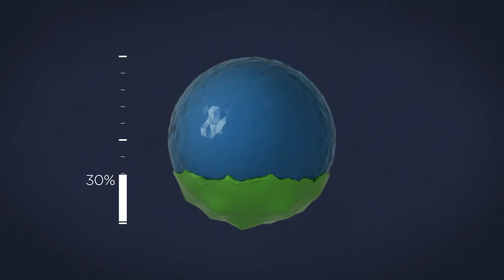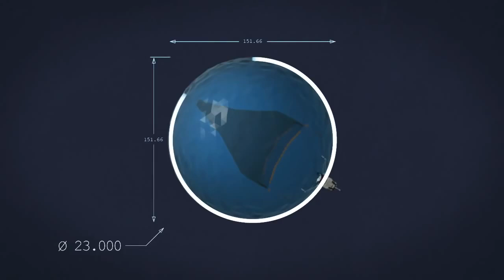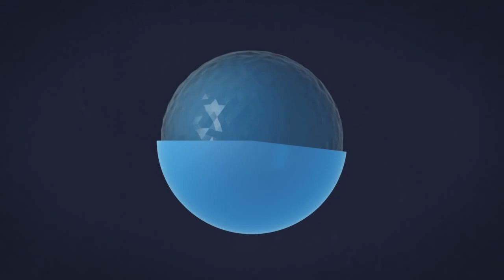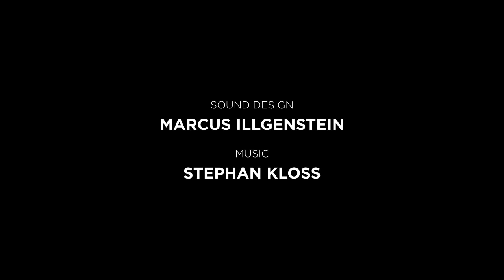Animated Educational Movie about the Overfishing Problem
This video described in a great, simple educational way the global problem we have of overfishing.